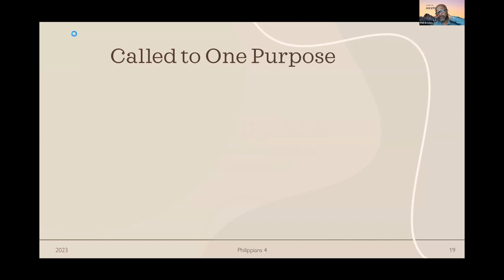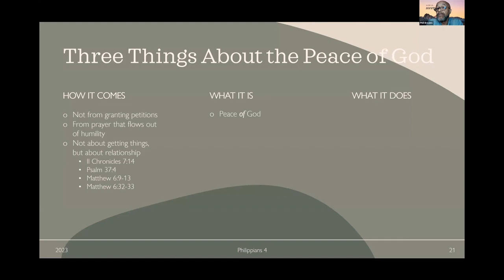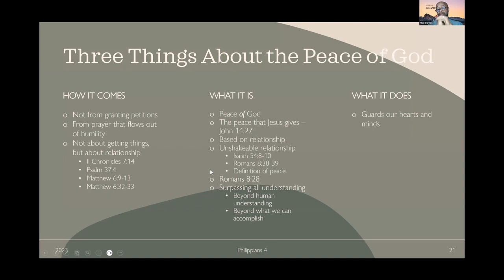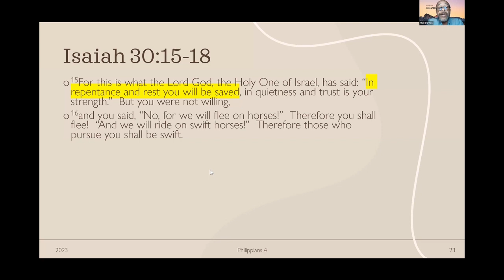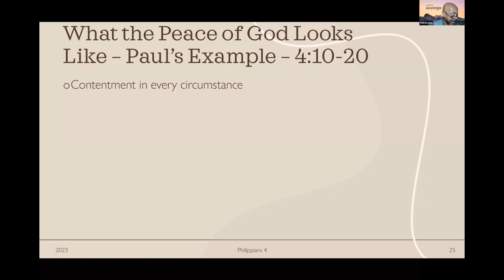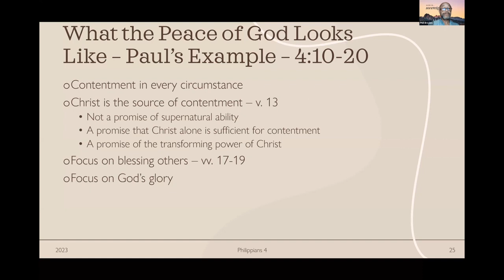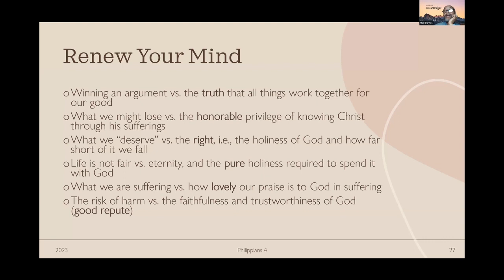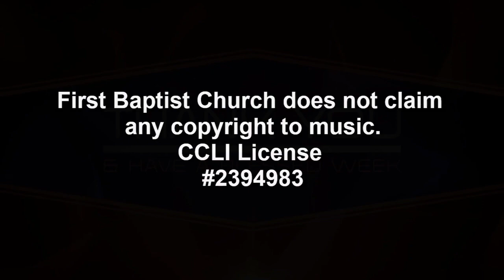Bible Study Replay December 13, 2023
Replay of Bible Study December 13, 2023.

Bible Study is held live on Wednesdays at 7:00 pm ET via Zoom.
Password: 058238

God is doing a new thing at First Baptist Church. Today if you hear God's voice, harden not your heart. You may call the church at , or send an email to raleighfirstbaptist@gmail,com to become a part of our church.

We welcome you with open arms.